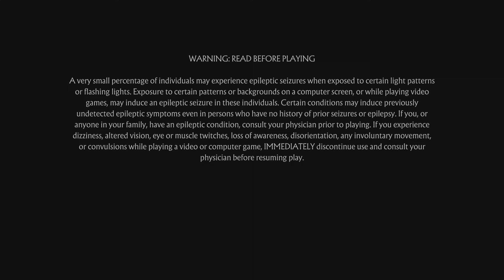CrimZen vs BEAST in Mortal Kombat 11 (Commentary)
Just some casuals with some commentary. We were geekin lol.